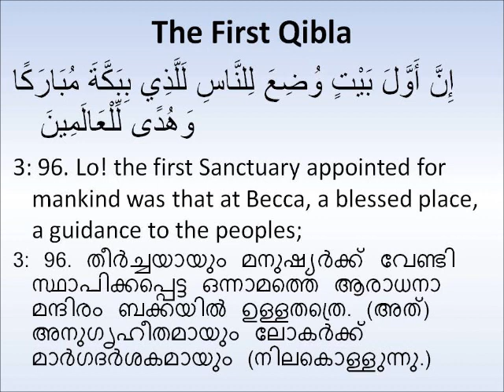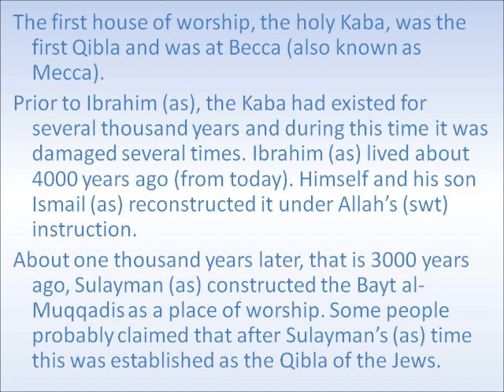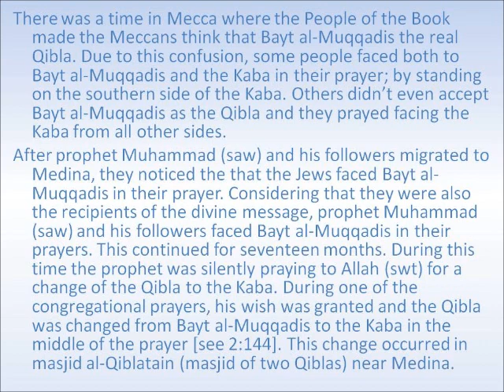The First Qibla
This is a short clip on the first Qibla and is derived from Surah Ale Imran (3) ayat 96.

There will be more on this topic to come.

Please leave feedback in the comment section below